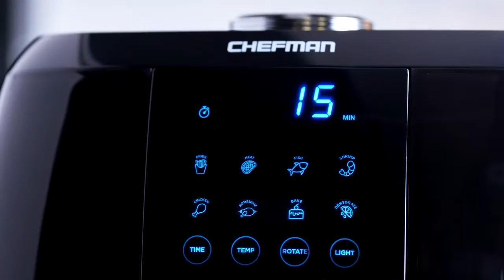Chefman 6.3 Quart Digital Air Fryer+ | Best Price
Chefman 6.3 Quart Digital Air Fryer+ Rotisserie, Dehydrator, Convection Oven, 8 Touch Screen Presets Fry, Roast, Dehydrate & Bake, BPA-Free, Auto Shutoff, Accessories Included, XL Family Size

Product Features:
- THE ONLY PRODUCT YOU’LL NEED: This versatile product functions as an air fryer, rotisserie oven and dehydrator, perfect for nearly any cooking task. Make better-for-you fries that are just as crispy and tasty, roast a whole chicken, or dehydrate that leftover pineapple you’ve been meaning to eat.

- EFFORTLESS COOKING: This multi-functional airfryer cooks faster than an oven and does not require preheating, while helping you achieve a healthy, crispy, fried finish using at least 98% less oil than traditional fryers. The capacitive touch screen display is easy to use; temperature range of 90-400 degrees and 8 preset options make any kitchen task easy – from frying and roasting to dehydrating and baking!

- CONVENIENT ACCESSORIES: Interior lighting allows you to easily watch your food as it cooks. Accessories include 2 air flow racks, rotisserie spit and forks, rotating basket/retrieval tool and drip tray. Removable drip tray and dishwasher safe parts make cleaning a breeze.

- PERFECT FOR FAMILIES: Extra guests, or just extra hungry? Either way, this air fryer was thoughtfully designed with the whole family in mind. The spacious 6-liter unit allows you to make plenty of food so you can make enough food for the whole family – without having to heat up your oven!